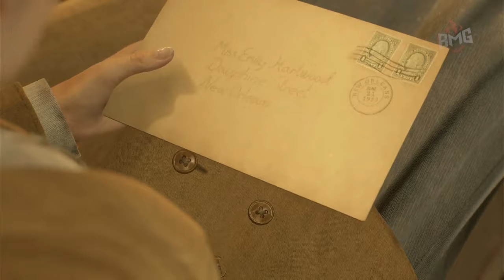Let's explore a creepy mansion | Alone In The Dark | Episode 1 | PS5 | 4K | No Commentary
🚨🚨Welcome to Episode 1 of My Alone In The Dark Playthrough. 🚨🚨

ALONE IN THE DARK IS BACK!
In this love letter to the ground-breaking original, THQ Nordic and Pieces Interactive present you a re-imagination of the classic survival horror game, Alone in the Dark. Set in the gothic American south, you control one of our two protagonists: Play as Edward Carnby or Emily Hartwood to explore your environments, fight monsters, solve puzzles and uncover the true secret of Derceto Manor….

AN ENGAGING NIGHTMARE
Discovering that her uncle has gone missing, Emily Hartwood goes looking for him with the help of private investigator Edward Carnby. Arriving at Derceto Manor, a home for the mentally fatigued, they encounter strange residents, portals to nightmarish worlds, dangerous monsters – and ultimately a plot of rising evil and its followers.

A NEW VISION - FAITHFUL TO THE ORIGINAL
While presenting a completely original story, we incorporate characters, places and themes from the 90’s original trilogy. No prior knowledge is required to enjoy the game, yet those feeling nostalgic for the original games will recognize quite a few things ...

A-LIST ACTING TALENT
See Emily and Edward brought to live by the Hollywood talent of Jodie Comer (Killing Eve, Free Guy) and David Harbour (Stranger Things, Black Widow), who lend their voices, their appearance, and their formidable acting skills to the protagonists.

TimeStamps
Intro: 00:00
Emily And Edward: 00:19
Chapter 1: 04:36
Exploring The Mansion: 07:49
Meeting The House Maid: 22:14
Waiting For The Doctor: 24:34
Something Weird Just Happend: 28:44
Voodoo Priestess: 33:59
The Good Doctor: 42:42